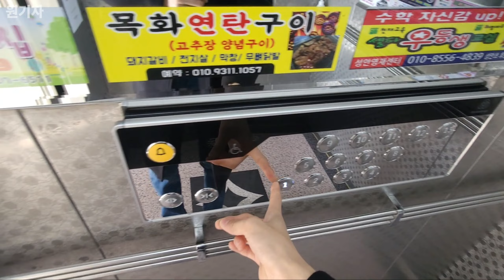[2018 TK-51G] (부분교체) 울산시 중구 성안금호어울림아파트 티센크루프 엘리베이터 TK-51G (102동 3호기)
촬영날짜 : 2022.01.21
촬영기기 : 갤럭시 노트20 울트라
위치 : 울산광역시 중구 함월5길 35
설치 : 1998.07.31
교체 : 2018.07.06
용량 : 15인승 1000KG
속도 : 60m/min
형식 : 권상식-VVVF
모델 : TK-51G
제조사 : 동양엘리베이터(주)
부분교체 : 티케이엘리베이터코리아(주)
번호 : 8038-338
운행층 : 1~13F
종류 : 장애인용
보수업체 : 동양텍엘리베이터(주)